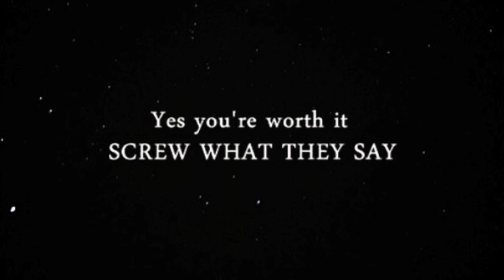WakeyWakey - Dance So Good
Yes, you're worth it
SCREW WHAT THEY SAY